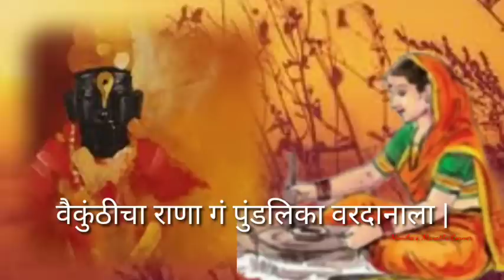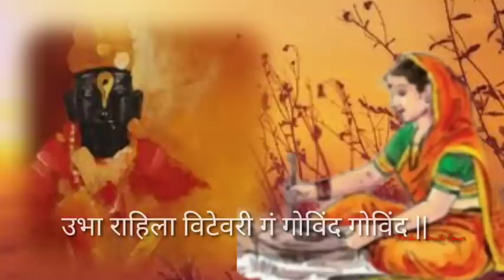विठ्ठलाची जात्यावरील ओवी | जात्यावरच्या ओव्या | jatyavarilovya vitthalachyaovya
आमचे इतर व्हिडिओ पाहण्यासाठी चॅनलला अवश्य भेट द्या धन्यवाद.